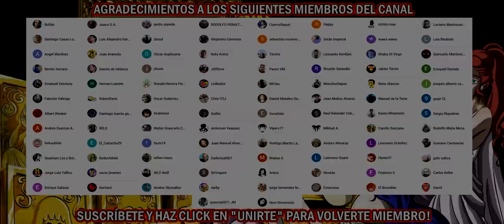🔱PVP MELEE NOV/2020 4 VS 4 - SIGUEN SALIENDO BOTS?!?🔱 Veamos cuantos bots me salen! - SSKOTZ PVP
🔱🔱VIDEOS INTERESANTES DE MI CANAL🔱🔱

GUIAS DEL JUEGO

REVIEW UNIDADES